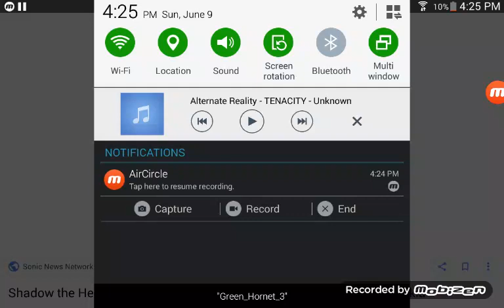Alternate Reality (Comictale Edition) [Undertale AU] TENASHADOW (A Shadow Megalovina)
* The Ultimate Life Form Blocks the Way with his Chaos Emerald in hand